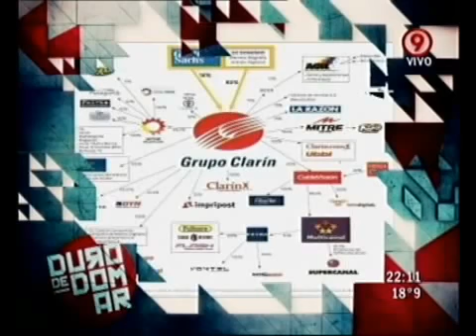Duro de Domar - TV Compacta 27 09 11